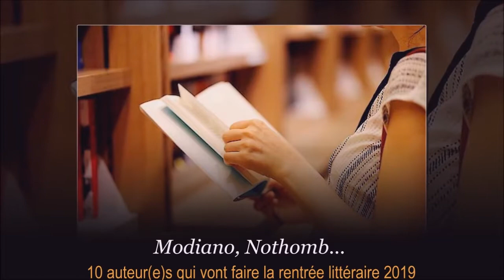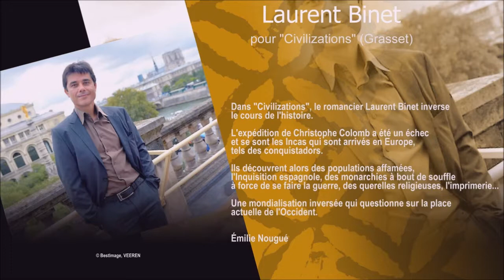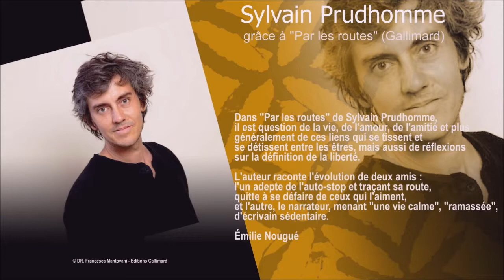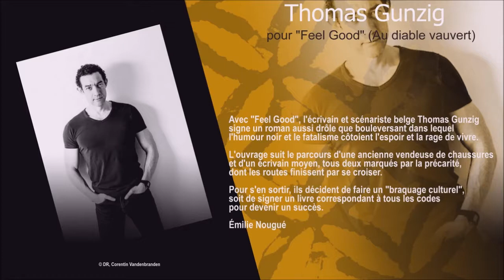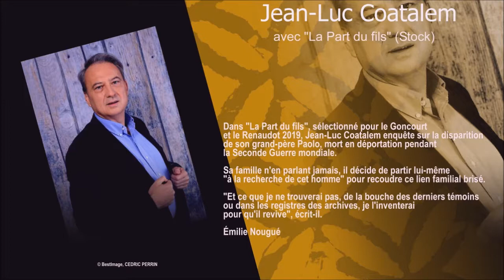Modiano, Nothomb... 10 auteur(e)s qui vont faire la rentrée littéraire 2019.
Rendez-vous incontournable des passionnés de lecture, la rentrée littéraire, durant laquelle des centaines de nouveautés sont publiées, réserve tous les ans son lot de futurs best-sellers et de jolies surprises. Alors que cette année 2019 ne dérogera évidemment pas à la règle, voici 10 auteur(e) dont vous entendrez forcément parler.